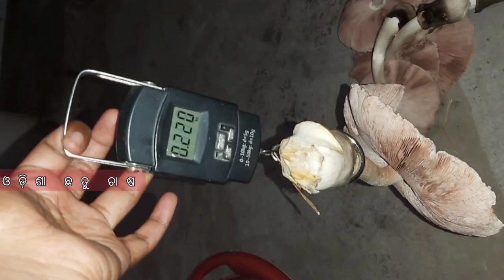Successful Young Mushroom Farmer Odisha/ସଫଳ ଯୁବ ପାଳ ଛତୁ ଚାଷୀ ପାଇଛନ୍ତି ସଫଳତା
Hello all My self Mihir Kumar & My YouTube channel name is ଓଡ଼ିଶା ଛତୁ ଚାଷ ( E-MUSHROOM Farming) . Here we will share with you every knowledge, technique & training on Mushroom Cultivation. We will reply with each and every questions of yours.

पिनहेड्स के सूखने और सड़ने का कारण/pinheadsdrying
mushroomcomposts spawn preparation at home paddy straw mush pala chatu chasa palla chhatu chasa pual mushroom enoki mushroom reshi mushroom paira pettu mushroom oyster mushroom spawn contaminated paddy straw mushroom contaminated mush
farming oyster mushroom
bedroom mushroom farming
under stair mushroom farming
mushroom spawn preparation
pasteurization mushroom spawn
pasture mushroom seeds
pasteurization mushroom
odisha chhatu chasa
odisha mushroom farming in odisha
mushroom pinheads problem
odisha farming mushroom
pual palla chhatu
odisha subsidies mushroom farming
India subsidies mushroom farming
make in India mushroom farming
video mushroom farming training
online training mushroom farming
Paddy straw mushroom volvariella volvacea farming
volvacea volvariella mushroom farming
Philippines mushroom farming
straw mushroom farming in odisha
mushroom culture technology
mushroom lab spawn
mushroom maggots. mushroom larvae. mushroom antas mushroom insects paddy straw mushroom mushroom straw odisha mushroom mycelium mushroom pinheads mushroom farming methods mushroom farming mushroom free training farming online free mushroom training pesticides mushroom farming herbal insecticide mushroom farming best mushroom pesticides all insects mushroom boosters paddy straw mushroom booster straw mushroom farming booster odisha mushroom farming India mushroom farming world mushroom farm mycelium booster pinheads booster Mushroom magic booster mushroom humic acid acid for mushroom mushroom growing technology home mushroom farming village mushrooshroom farming mushroom and mycelium pinheads mushroom cultivation pure culture mushroom marketing strategy mushroom farming oyster mushroom farming oyster training mushroom farming humanity meter mushroom farming cultivation paddy straw mushroom benefit mushroom farming income mushroom farming best income source mushroo
got gnats
ପାଳ ଛତୁ ପିନହେଡ୍ /Why all pinheads fails to become mature mushroom/Paddy straw mushroom

1000 Bed Paddy straw mushroom Farm/ 1000 ବେଡ ରେ ସଫଳ ପାଳ ଛତୁ ଚାଷ /ODISHA'S successful mushroom farmer

Direct sunlight & high temperature effect on Paddy straw mushroom/ଓଡ଼ିଶାଛତୁଚାଷ/Volvoriella volvacea

बरसात के मौसम में पुआल मशरूम की खेती में कम धूप और कम तापमान का प्रभाव/Rainy season Paddy straw mushroom

why mushroom become light weight ? ଛତୁ ର ଓଜନ ଅଧିକ ହୁଏନାହିଁ କାହିଁକି? Paddy straw mushroom weight
How to make Rany Season mushroom bed? / ଵର୍ଷା ଦିନେ ଅଧିକ ଅମଳ ପାଇଁ କେମିତି କରିବେ ଛତୁ ବେଡ/ ପାଳ ଛତୁ ବେଡ
ବର୍ଷା ଦିନ ରେ ଛତୁ ବେଡ ର ପଲିଥିନ କଭର କେଉଁ ସମୟରେ ଖୋଲିବେ/When to remove Mushroom bed cover in Rainy days

ଗୋବର ଛତୁ - ଜାଣିବା କାରଣ ଏବଂ ତାର ପ୍ରତିକାର/ Coprinus ink cap or ink  weed / Unwanted fungi in mushroom
The control of green mold in Mushroom cultivation/ ପାଳ ଛତୁ ରେ ସବୁଜ ମୋଲ୍ଡ/ କାରଣ ଏବଂ ତାର ପ୍ରତିକାର

Success Story Mushroom Farmer / ସଫଳ ପାଳ ଛତୁ ଚାଷ ଓଡ଼ିଶା/ Mushroom Farmer Success Story Odisha

1100 Bedded Open Air Paddy straw mushroom cultivation/ଖୋଲା ଆକାଶ ତଳେ ବେଡ ରେ ବର୍ଷା ଦିନଆ ପାଳ ଛତୁ ଚାଷ

Rainy Season Mushroom Production depends on Farm Cleanliness/ ପାଳ ଛତୁ ଫାର୍ମ ର ପରିଷ୍କାର ପରିଚ୍ଛନ୍ନତା

ଛତୁ ସ୍ପନ୍/ମଞ୍ଜି ରୁ ହେଉଥିବା ରୋଗ କୁ କେମିତି ରୋକିବା?How to Stop Spread of Mold from Mushroom Spawn
High yielding mushroom beds depend on three Reason/ଏହି 3 ଟି କାରଣ ପାଇଁ ଛତୁ ବେଡ ରୁ ମିଳି ଥାଏ ଅଧିକ ଅମଳ
ବର୍ଷା ଦିନେ ପୀନହେଡ ର କେୟାର କେମିତି କରିବେ?/How to Care your Pinheads in Rainy season?/straw mushroom
बरसात के दिनों में पिनहेड की देखभाल कैसे करें/Care of Mushroom pinheads in Rainy season/pualmushroom
ବର୍ଷା ଦିନେ🌧ପିନହେଡ୍ ଯଦି ଯଲଦି ଆସିଯାଏ ତାହାର କେୟାର କେମିତି କରିବା/If pinheads appear early how to care?

success in Paddy straw mushroom cultivation/ଓଡ଼ିଶା ଛତୁ ଚାଷ ସହିତ ସଫଳ ପାଳ ଛତୁ ଚାଷୀ/Odisha chhatu chasa

Successful Young Mushroom Farmer Odisha/ସଫଳ ଯୁବ ପାଳ ଛତୁ ଚାଷୀ ପାଇଛନ୍ତି ସଫଳତା ଓଡ଼ିଶା ଛତୁ ଚାଷ ସହିତ